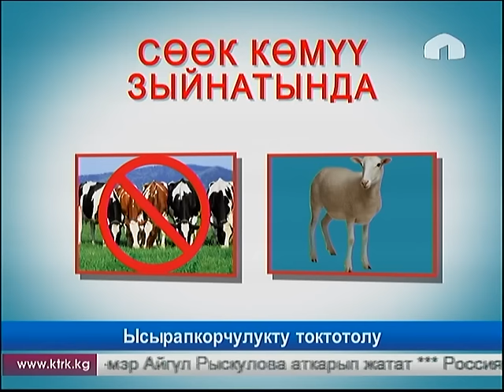Аш-тойдогу ысырапкорчулукту токтотолу